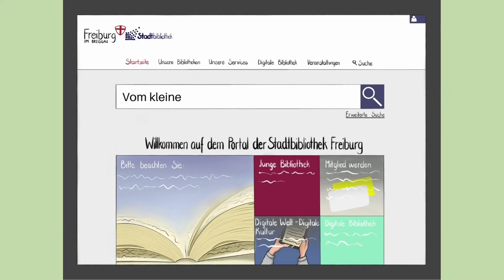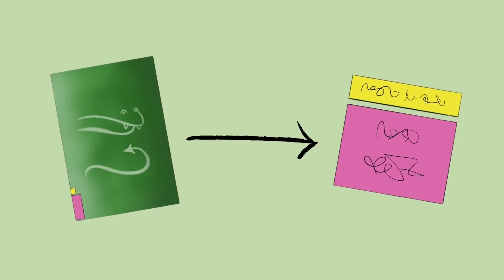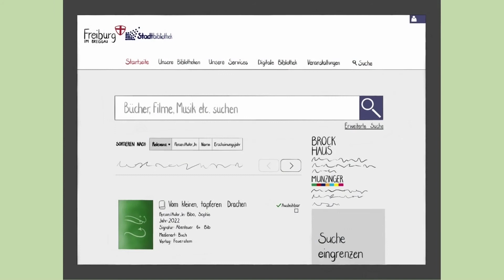Wie funktioniert Recherche?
Der kleine Lesedrache erklärt: So findet ihr ein Buch in der Bibliothek!
Jede Bibliothek ordnet ihre Bücher nach einer bestimmten Ordnung - sonst würden bald alle Bücher wild durcheinander im Regal stehen. Dieses System ist leicht zu verstehen und bald könnt ihr selbst nach eurem nächsten Wunschtitel recherchieren.

Dieses Video wurde als abschließende Projektarbeit von unserer FSJlerin 2021/2022, Sophie Ploeger, gezeichnet, geschnitten und eingesprochen. Wir danken dir sehr für dein Engagement!
Die Stadtbibliothek Freiburg